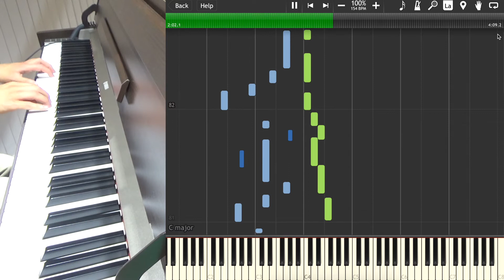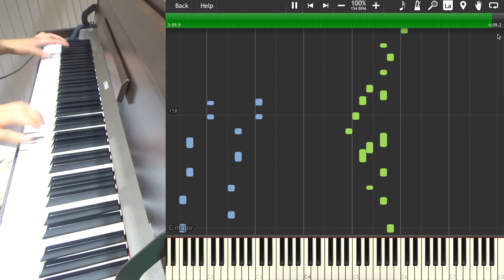Sugar-Coated Candy/More Human - ShinsukeIto (Piano cover & Synthesia)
July 1st, aka Annual ShinsukeIto Cover Day™, has once again rolled around, and this year I bring a remastered version of the third ever piano cover and fifth ever video on my channel - a piano cover of Sugar-Coated Candy, with an improv over More Human thrown in for good measure.

As a large section of this was half improvised and the rest played from memory, sheet music and MIDI will not be available, but sheet music for Sugar-Coated Candy only is available on my website below.

Piano sample library: Soniccouture Hammersmith